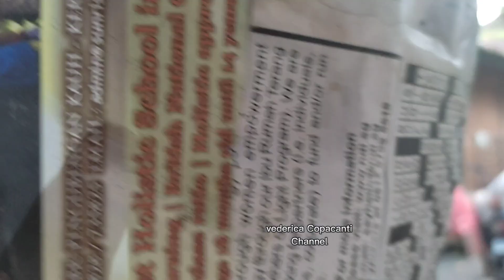pelebon puri agung Batubulan h-7 lembu karya I gusti nyoman sudara ubud bali